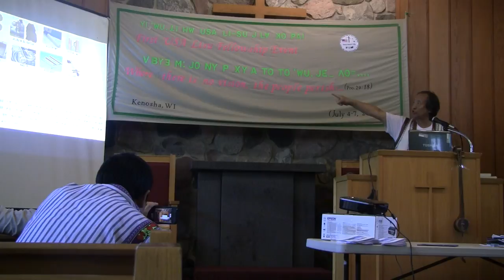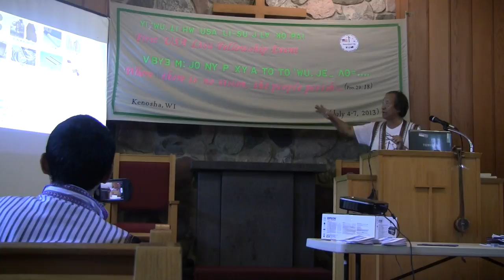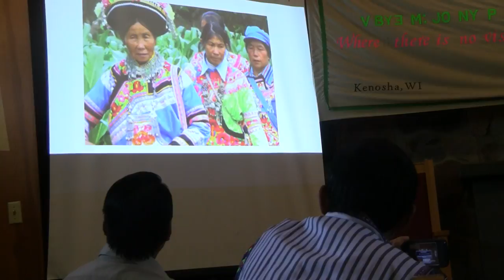Li su xn c mi (Dr La Wu)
A brief  history of  LI -SU by Dr, LA WU